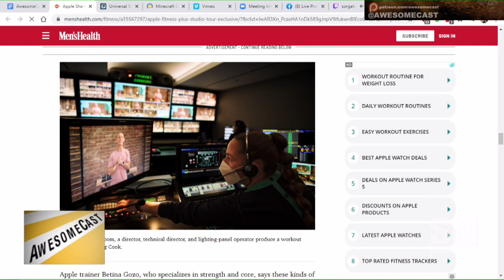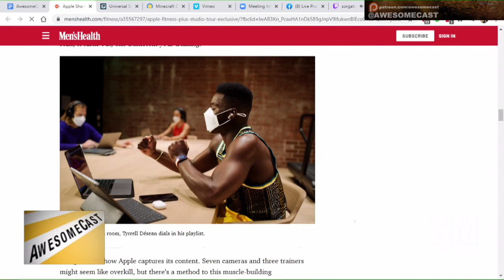Mens Health Behinds the Scenes with Apple Fitness+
Apple Gave an Exclusive Look Inside Its Next-Generation Fitness+ Studio